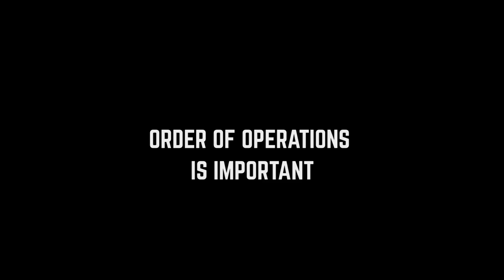RAINBOW SIX SIEGE FAILS: #55 (Rainbow Six Siege Random Moments)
The best Rainbow Six Siege Fails, Funny/Random Moments & WTF Moments combined with 15+ hours of high-quality editing in a unique R6S montage you can’t find anywhere else!

Welcome back to episode 54 of Rainbow Six Siege Fails! In this series we take your funniest submissions and transform them with high-quality editing into the greatest community montages on YouTube. Each episode takes over 15 hours to edit and we're constantly working on improving to ensure we only upload the highest quality videos.

LiL JarSup
Ghastly Sprite
Zomb1ekill3r2014
MICRODOG26
TKA Jgaming
Joris_Bohnson
MaikerruS
Uriel_Rick
sxcculent
PrometheanKing5
RNT.890
Ross Fosher
xFAxLoneshark
Fitestone
AquaticGOD367
bib-227
Bobobaggins 253
TH3B14CKD347H
superjubitrooper
ysedsy
alischandronni